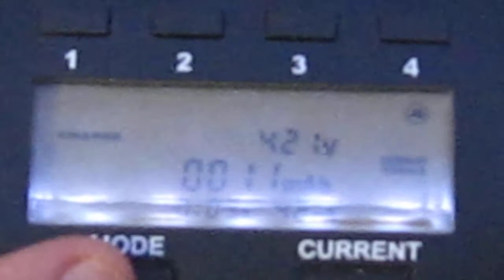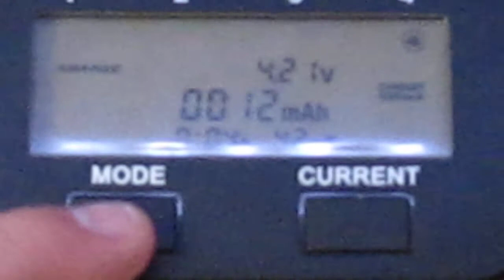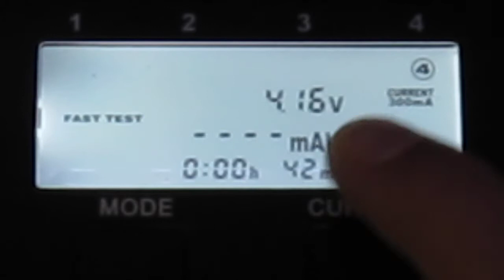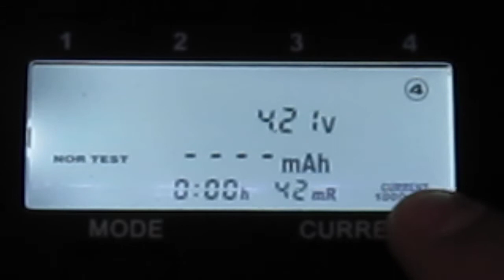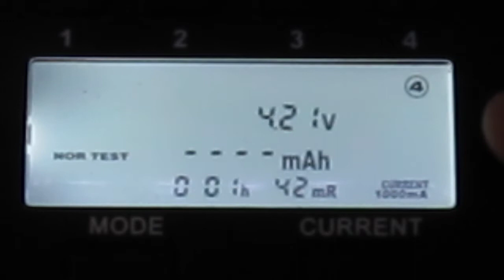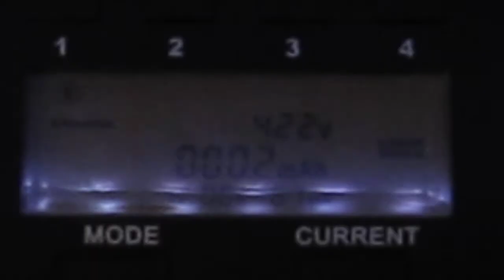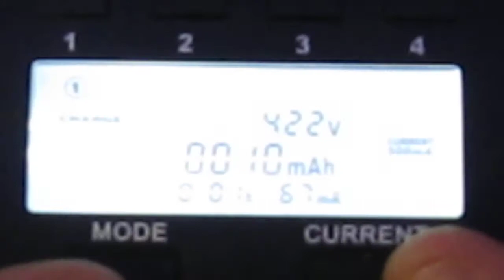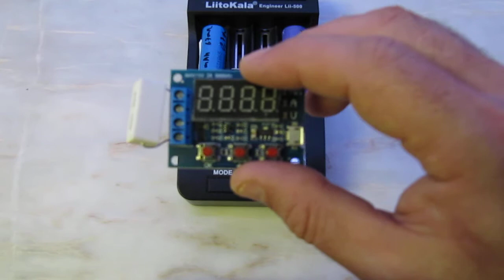Melhor carregador para testar capacidade e resistência interna de Celulas 18650 Liitokala Lii500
Na minha humilde opinião esta é a melhor e mais segura forma de testar a capacidade e resistencia interna das pilhas cilindricas, esta solução testa a capacidade de armazenar energia, mas também no mostra a resistência interna da nossa pilha.

Liitokala Lii500 para carregar e testar pilhas 1,2V/3,7V AA/AAA/18650/26650/16340/14500/10440/18500

Board ZB2L3 Testa a capacidade pilhas 18650

Cabo HDMI para HDMI